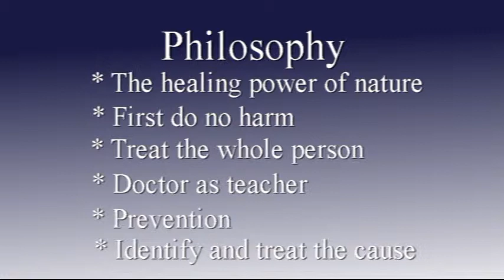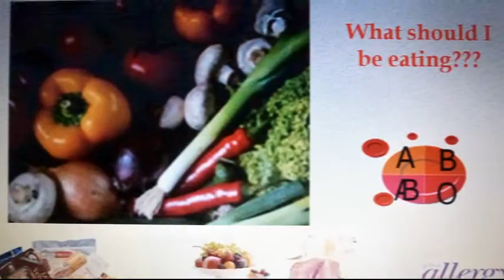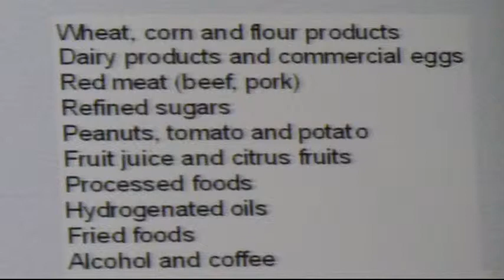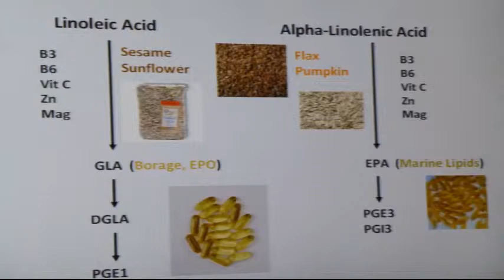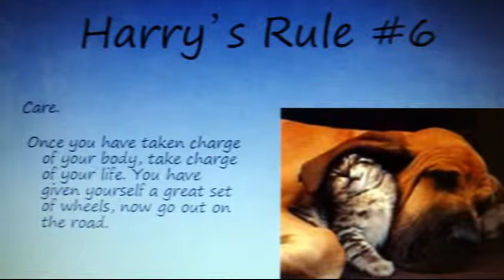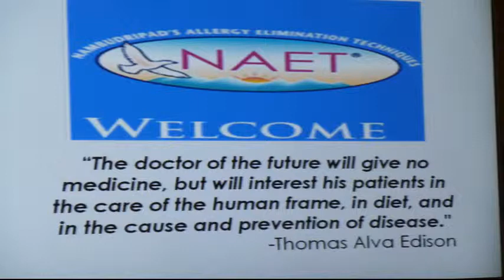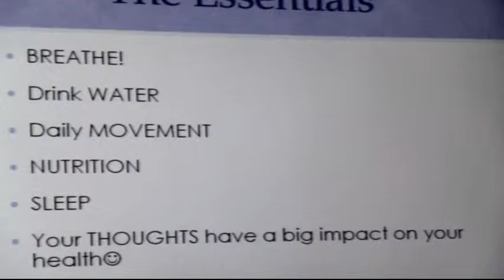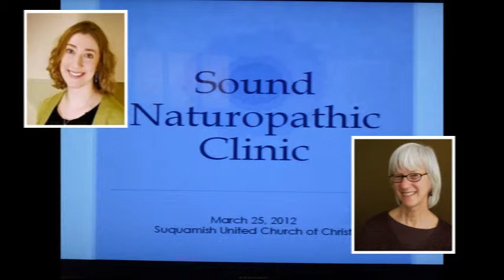Naturopathic Presentation at Suquamish UCC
Listen to this presentation by Naturopathic doctors Ruth Urand and Chriistie Willi with Sound Naturopathic Clinic in Poulsbo. They offered this brief explanation about naturopathic medicine at Suquamish United Church of Christ, Suquamish,WA on March 25, 2012.